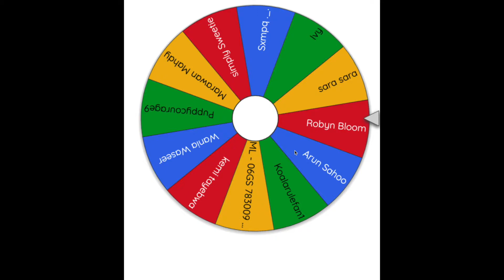2nd Giveaway winner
There is one more winner which I will do tomorrow!